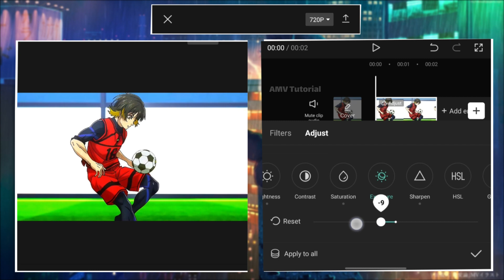Hidden CC Effect on CapCut Pro | CapCut pro for Free my Subs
Hidden CC Effect on CapCut Pro for Easy | CapCut pro for Free my Subs

Hi ! Thanks For Clicking On This Video,
Hopefully It’s Useful And I Hope U Like It.

⭐️Suggested videos⭐️

Anime : Blue Lock
Sofware : CapCut 6.7.0
Device : SAMSUNG M20